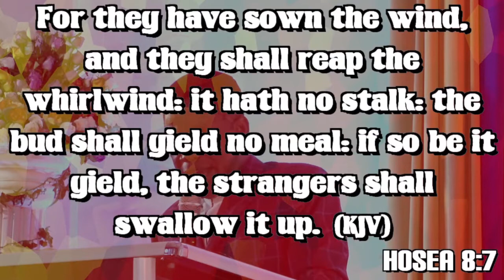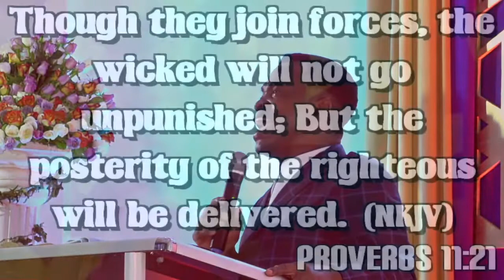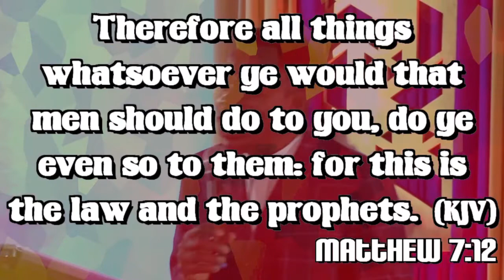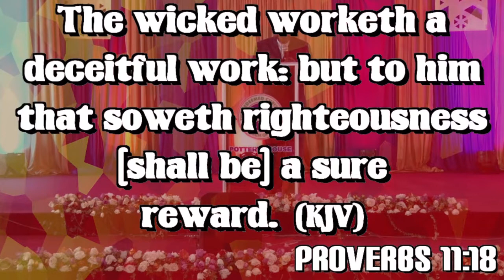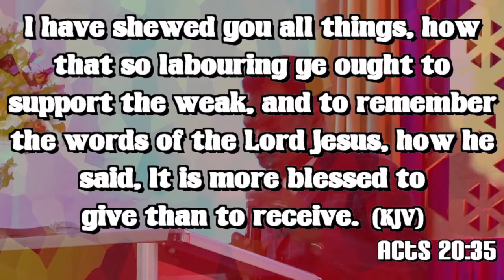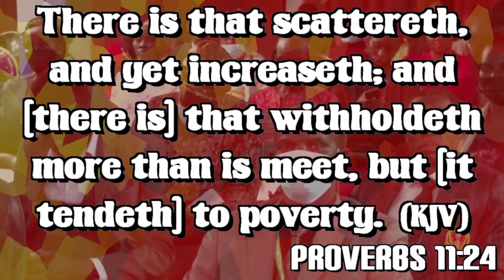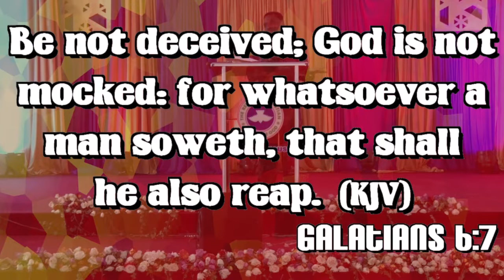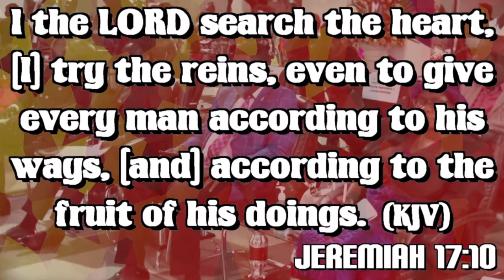Unbreakable Laws Of Sowing and Reaping.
RCCG POTTER'S HOUSE NAIROBI KENYA